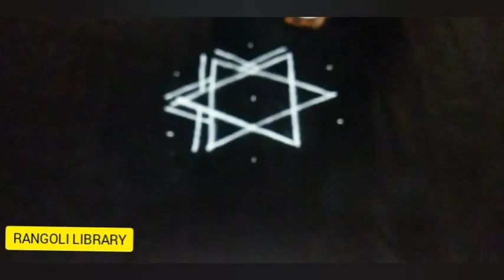தீபம் கோலம் |deepam kolam| vilakku kolam | செவ்வாய்க்கிழமை கோலம்